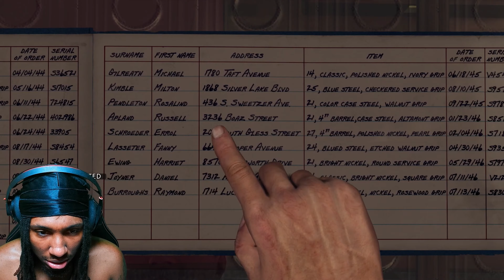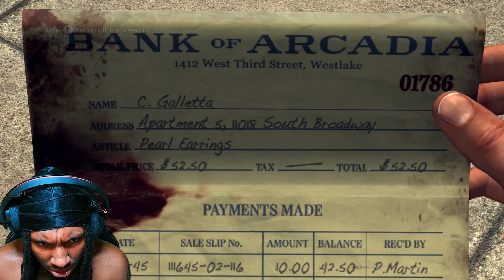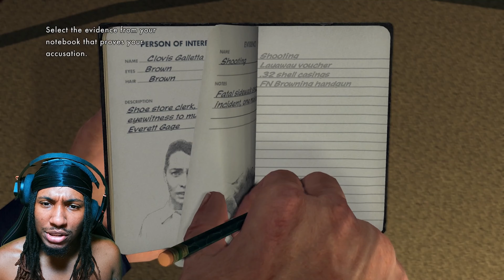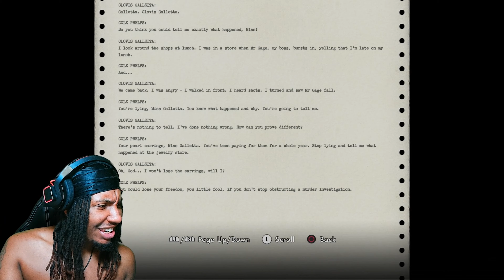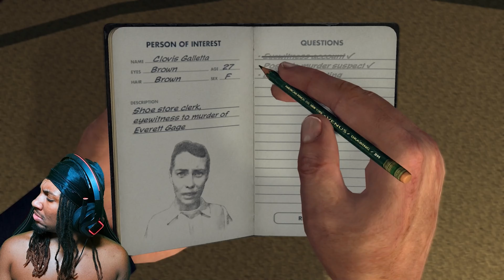"OFFICER LOUD STRIKES FEAR IN CRIMINALS HEARTS ACROSS THE LAND" L.A. Noire EP.1(w/ DIGGA NARRATION)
Niggas better have hit that thumbs up button g shit :)
Better have been high as ah kyte watchin too nigga